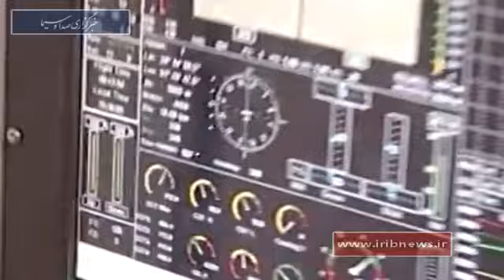Iran made Mohajer-6 UCAV in action پهپاد مهاجر شش ايران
Iran made Mohajer-6 UCAV in action
پهپاد مهاجر شش ايران

Mohajer 6 UCAV features:

- Two guided projectiles capable of engaging low altitude air targets

- Electro optic day/night detection systems

- Longer wingspan allowing longer aerial patrol

- Automatic take-off and landing using Electro Avionic subsystems